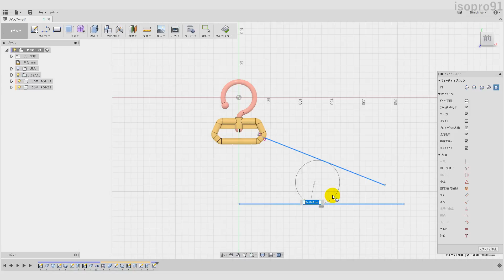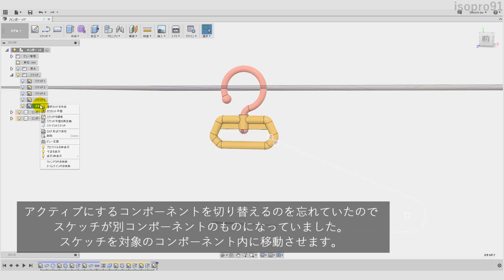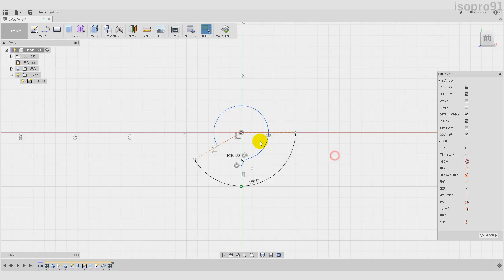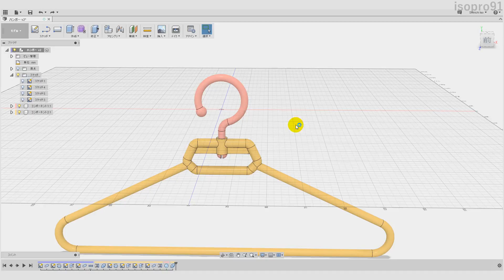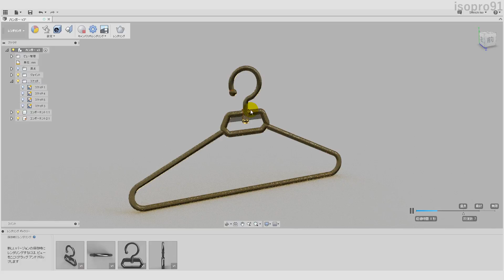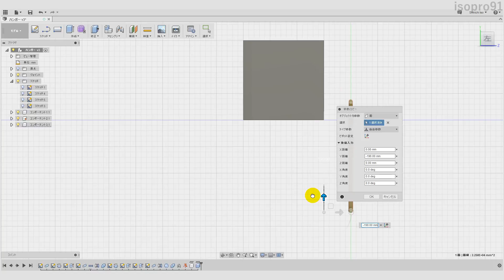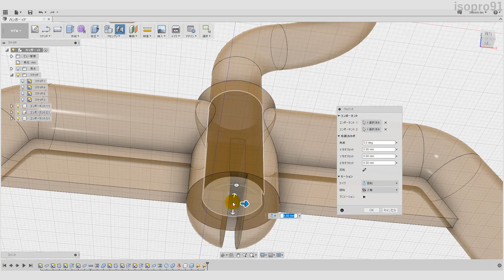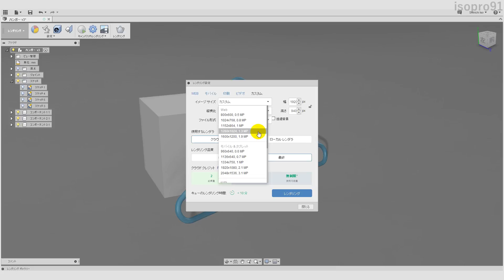Fusion360 ハンガーのモデリング Part2